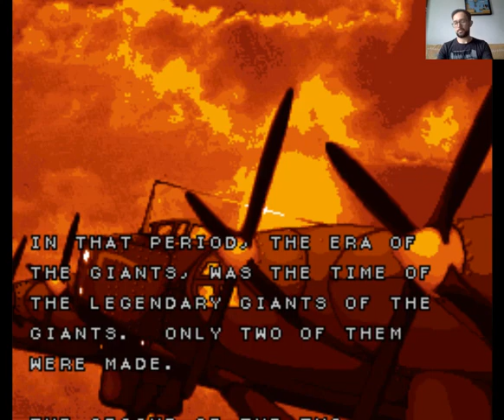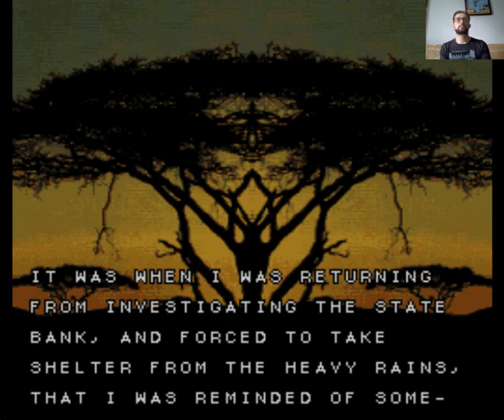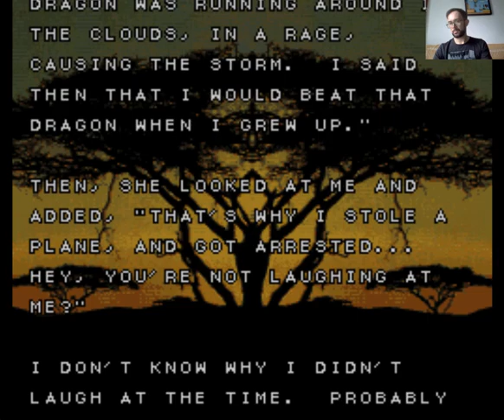Ugoku E Ver. 2.0: Aryol - Stage 01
E aí pessoal blz? Na gameplay passada conhecemos o quebra-cabeça em movimento de Olivia’s Mistery. Neste vídeo vamos conhecer o seu sucessor que foi lançado um ano depois, em 1994. Estou falando de Ugoku E Ver. 2.0: Aryol.

A história desse game segue um homem pequeno e sem feições em um casaco verde e chapéu e de sua namorada obcecada por aeronáutica que se veste como uma espécie de policial francesa e almeja se tornar uma piloto um dia. Depois de anos sendo preterida para trabalhos de pilotagem devido ao seu gênero ela decide que a única maneira de realizar seu sonho é assaltar um banco e começar sua própria companhia aérea.

O desafio proposto aqui é finalizar o jogo! Espero que gostem!